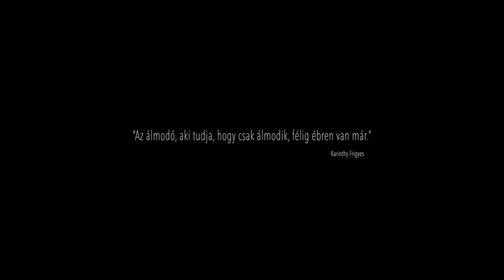“Ha nyitott vagy rá, meg tudod látni és ezt nem lehet tanítani”... Csíky Csengele